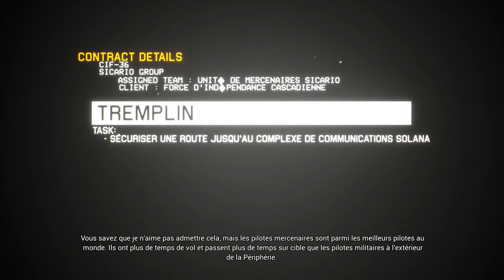project wingman episode 9 difficulté max